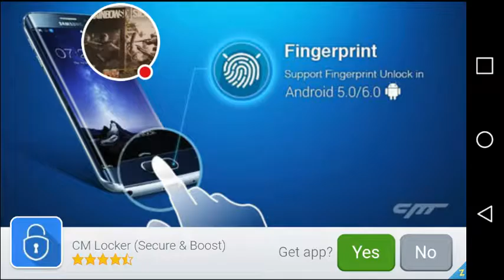My School Driving 3D Stream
Watch me play School Driving 3D!